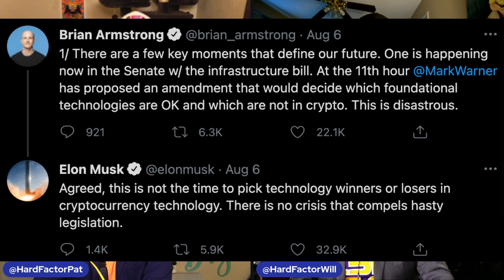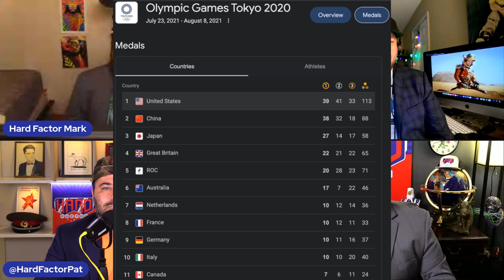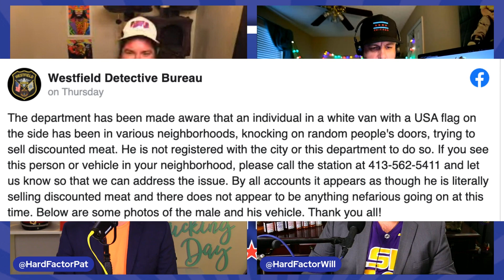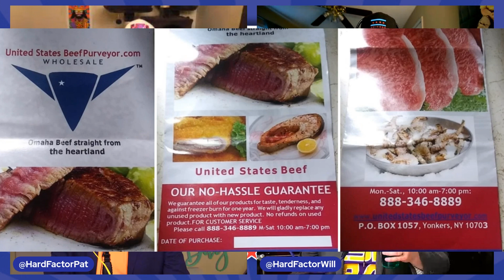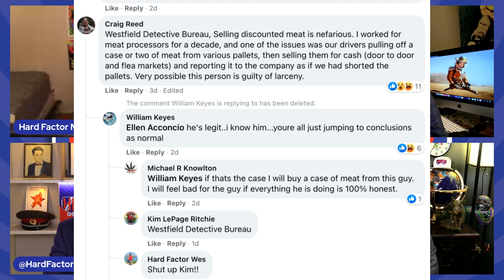Canadian Soldier Doses Entire Unit with Weed Cupcakes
On Today’s Episode of Hard Factor…

Chelsea Cogswell was on trial this weekend for baking weed into cupcakes and giving them to her unit before a live ammunition exercise. Senator Mark Warner is trying to ruin crypto currency by jamming regulation into the infrastructure bill. Some guy is selling discounted meat out of his van in Massachusetts.

00:00:00- Timestamps
00:03:50- Cup Of Coffee In The Big Time + Holidays
00:05:20- On This Day In History
00:08:45- Honorable Mentions - UFC 265, Suicide Squad
00:11:00- #4 - RIP In Peace Corner
00:11:50- #3
00:13:55- #2 - Infrastructure Bill - $1T for Physical Infrastructure
00:19:00- #1 - Olympics
00:24:50- Man operating unregistered meat van sought by police
00:31:30- Hyenas Hoarded Thousands of Human, Animal Bones in Saudi Arabian Lava Tube
00:34:00- Snickers Spain pulls advert after accusations of homophobia
00:37:25- Russian Woman Sues McDonalds for Making Her Break Lent
00:41:30- Solider Doses Unit With Weed Cupcakes
00:50:00- Bio Dome Like Mars Experiment Seeking Applicants

Also download the Greenroom App by Spotify to join us for LIVE What the Fuck Wednesday Shows, every Wednesday at 5 PM Eastern
Follow @HardFactorNews on Instagram, Twitter, TikTok, YouTube, and Facebook

Hard Factor